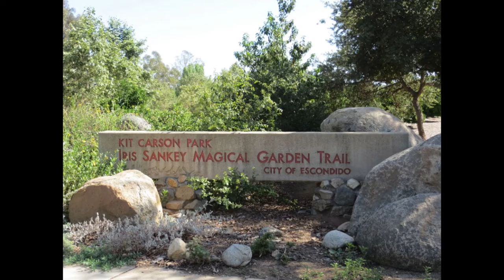Queen Califia's Sculpture Garden